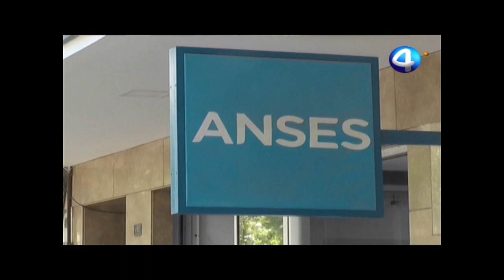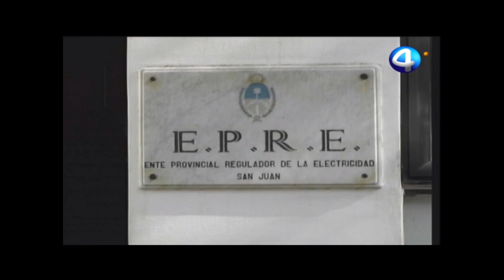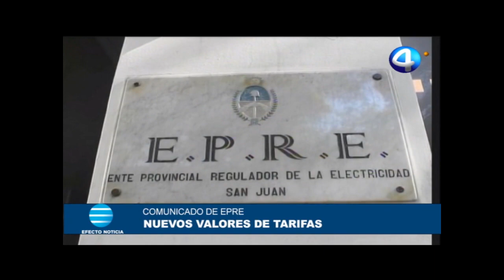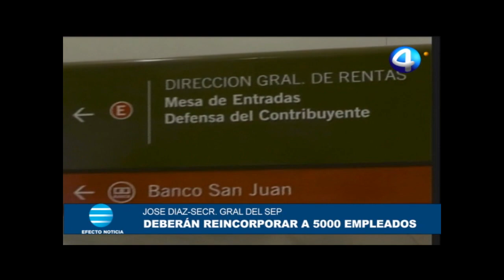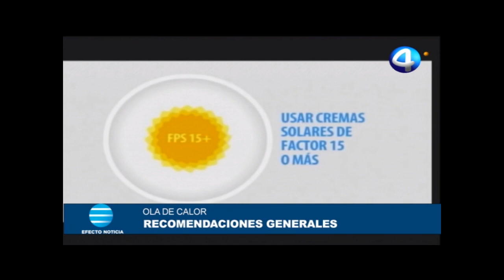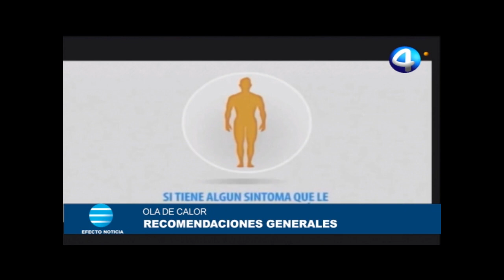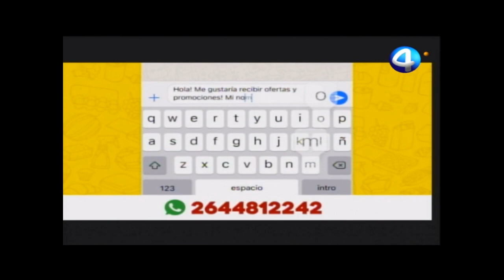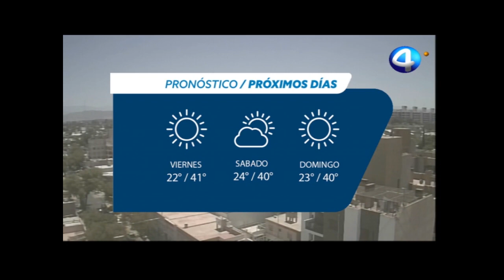Efecto Noticia 25ENE20024